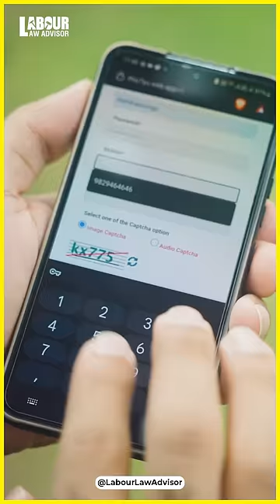Nahi Bataunga! LLAShorts 665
Nahi Bataunga!